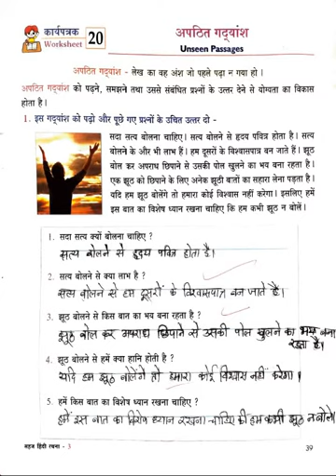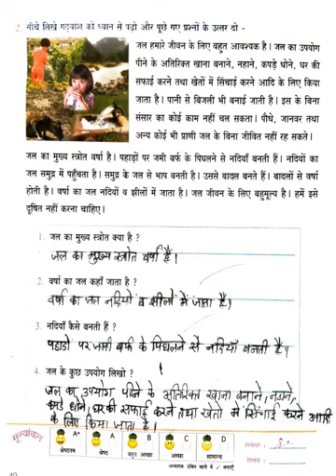4th Hindi Sahaj Hindi Rachna Lesson 20